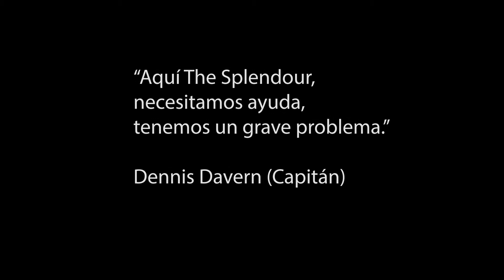EL ENIGMA NATALIE WOOD: NADA MUERE BAJO LAS ESTRELLAS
Inspirado en el artículo de Joan Lluís Goas para su Blog en La Vanguardia:

Hay temas que resultan de actualidad permanente. Por algún motivo u otro, bien sea un nuevo libro o un documental de HBO como, “Natalie Wood: What Remains Behind”, la frágil y bellísima figura de la inolvidable Natalie, permanece año tras año sumida en la negritud de su muerte y en los motivos acontecidos aquella famosa noche. Mientras para su hija Natasha Gregson Wagner, con 11 años entonces, siempre fue un desdichado accidente, para Lana Wood, su hermana y ex chica Bond de abisal escote en “Diamantes para la eternidad” (1971), el crimen estuvo perpetrado por su cuñado Robert Wagner para que pareciese una fatalidad.

Siempre que visito el Westwood Village Memorial Park, un pequeño y coqueto cementerio de Los Ángeles semioculto del mundo y rodeado de rascacielos inhumanos de acero y cristal reservo unos minutos para pensar y compartir un rato de silencio y reflexión junto al floreado nicho de Marilyn Monroe. Luego me acerco tan solo unos metros a la derecha para situarme sobre la tumba de Natalie Wood; es muy discreta y sencilla, tan solo una minúscula lápida a ras de suelo nos recuerda su nombre, el día de su nacimiento y el de su defunción: 29 de noviembre de 1981. No puedo olvidar aquel hermoso rostro de eterna adolescente pizpireta, tampoco su presencia en “Centauros del desierto”, “Esplendor en la hierba” (otro motivo para envidiar a Warren Beatty), “Rebelde sin causa” o “West Side Story”, incunables obras maestras del cine que configuran parte de una filmografía sesgada en una turbia noche impregnada de alcohol y violencia. De ser un tema tabú, incomprensible y delicado, ha pasado a convertirse en uno de los enigmas más morbosos de Hollywood, todo ello gracias a la decisión del Departamento del Sheriff de Los Ángeles al considerar al actor Robert Wagner, a la sazón marido de la fallecida Natalie Wood, como “persona de interés”, o lo que es lo mismo: la última persona que estuvo con la víctima antes de que desapareciera...